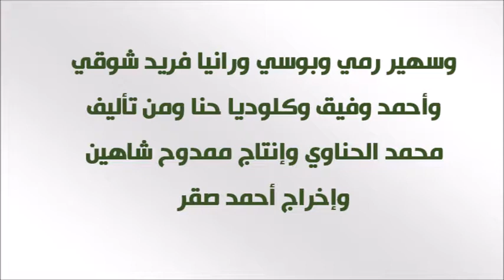خبر محزن للفنان عزت العلايلي وصدمة الخبر دفعته لهذا التصرف وهذا ما فعله